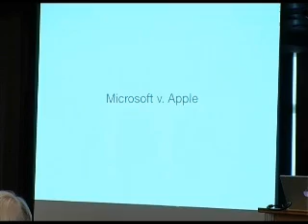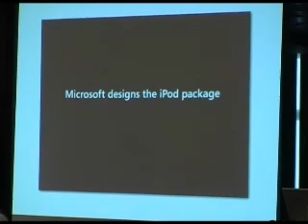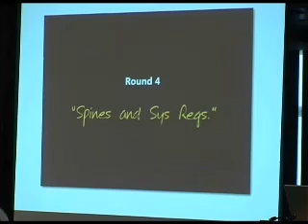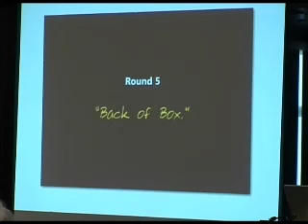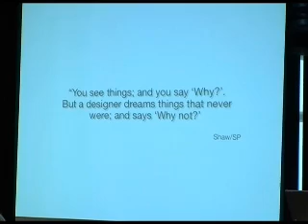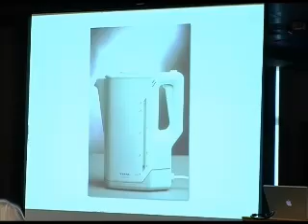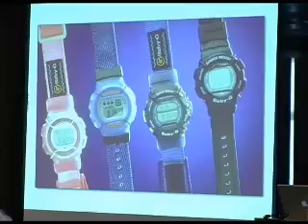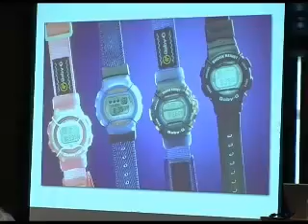Good Design for Everyday Living Part 6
Great design is a very fragile thing, and you designers have to work and maintain the integrity of your vision. There are more factors in the industry try to kill good ideas. Use "Microsoft vs Apple" as an example.